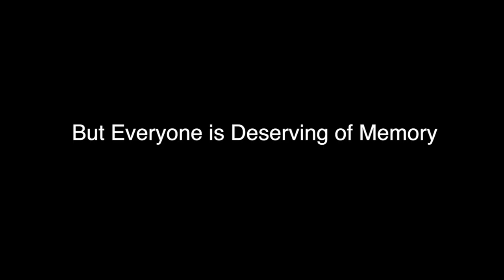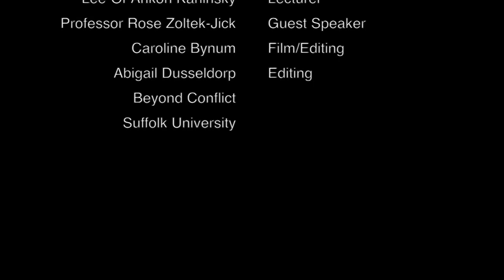The Past is Never Dead: Facing the Past at Home (Class 9 Highlights)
Professor Rose Zoltek-Jick has taught at Northeastern University School of Law for over twenty years, specializing in criminal law and procedure, evidence, and law and psychiatry. She is the Associate Director of The Civil Rights and Restorative Justice Project. Her academic writing has focused on statutes of limitation, cold cases, and civil lawsuits on cases of sexual abuse.

In this class, Professor Rose Zoltek-Jick spoke about the work of her organization, the Civil Rights and Restorative Justice project at Northeastern School of Law, where she is Assistant Director under Dr. Margaret Burnham Lewis. This project’s task is to investigate murders of Blacks in the Jim Crow South from the 1930s through the early 1960s; roughly, between the end of uncontested lynching period and the beginning of what we think of as the Civil Rights movement. Law school students perform a “cold case” investigation, using the tools of a legal clinic. They have several goals; first, to build an archive of such cases; second, to correct injustices so far as is within their power (by, for example, correcting death certificates that read “accident” to “homicide”); and third, to build a narrative from these materials that will “plug the hole in history,” regarding these thinly-documented crimes. (As it turns out, the documentation is there; it’s “gone underground,” never spoken of except among the families and friends of victims, and perhaps among the perpetrators, and existing in old newspaper files and courthouse records.)